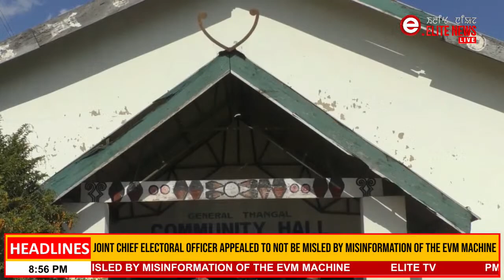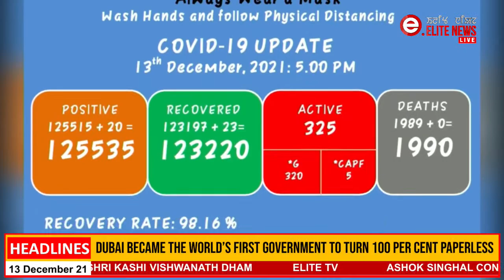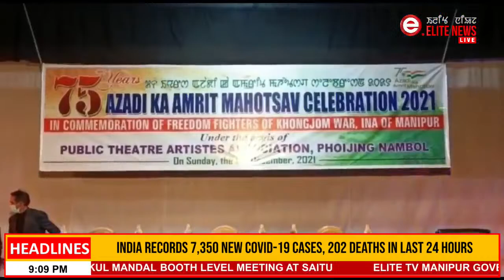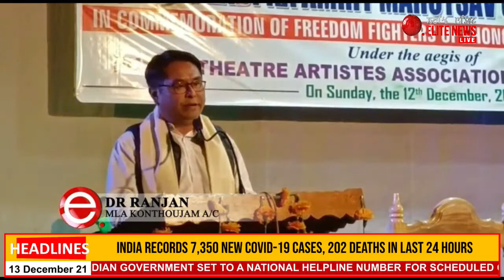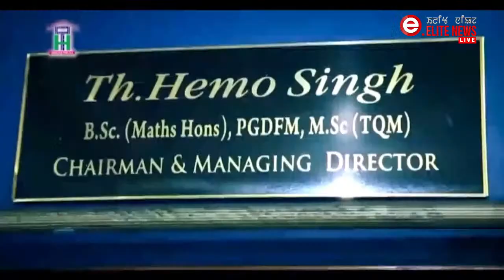ELITE TV 8:30 PM Manipuri News 13th DEC. 2021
News Anchor : LUCHINGBI